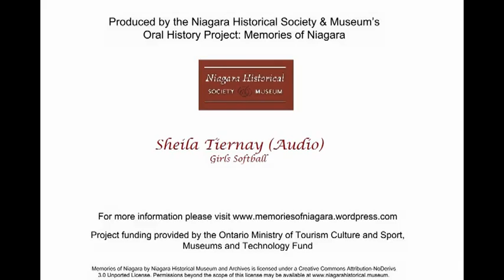Sheila Tiernay Girls Softball